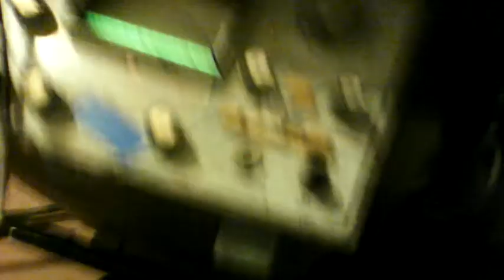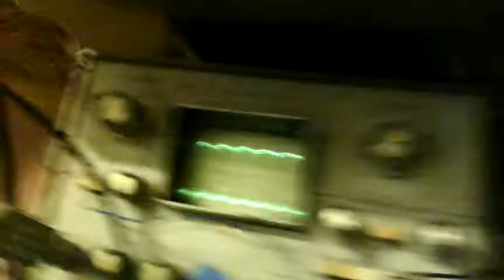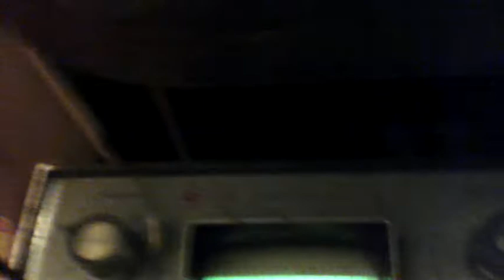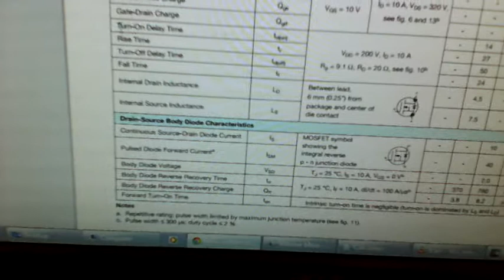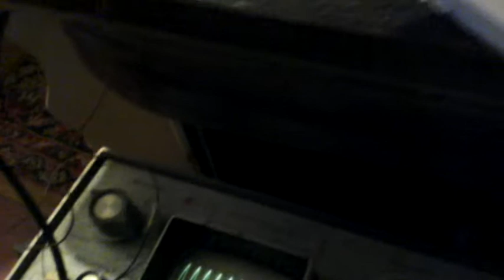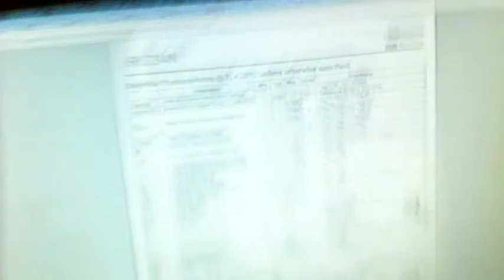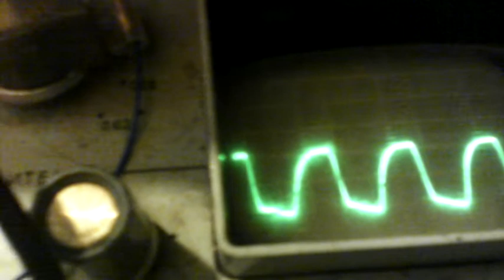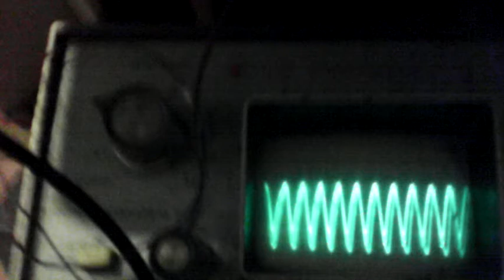Тестирование разных транзистороу на быстроту